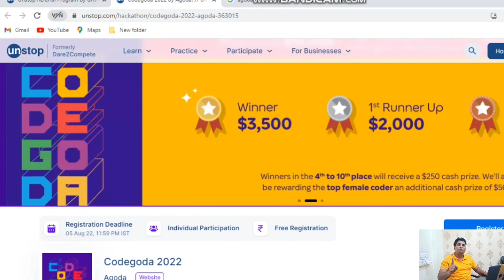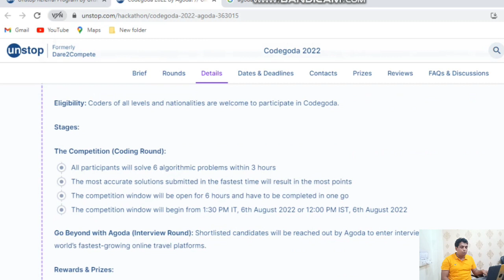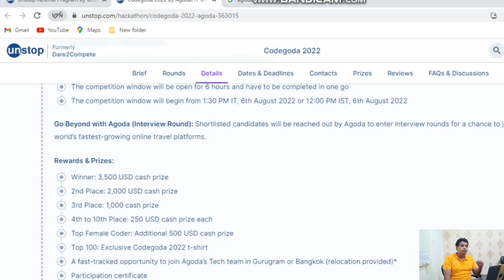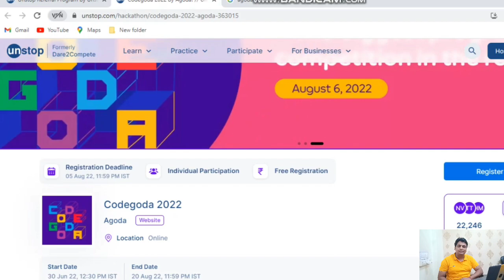28+Lakh CTC | Internship + Full Time Hiring Any One Apply | BTech BE MCA BCA Any Year 2022 2023 2024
30 Lakh CTC | Internship + Full Time Hiring Any One Apply | BTech BE MCA BCA Any Year 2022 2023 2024
_____Join Us____________

Topic Covered
Job For 2023 Batch
Hiring For Students
Hiring For Freshers